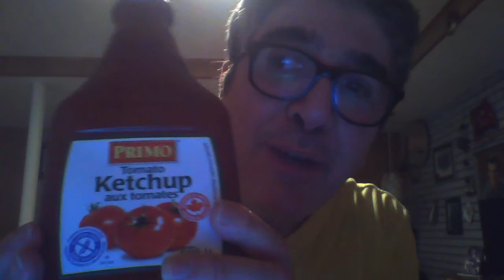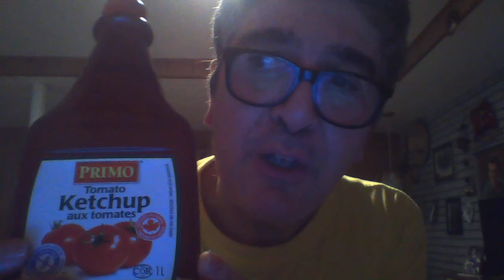I Want My Ketchup ! PRIMO KETCHUP - Made In Canada - Best Ever Ketchup in the World !